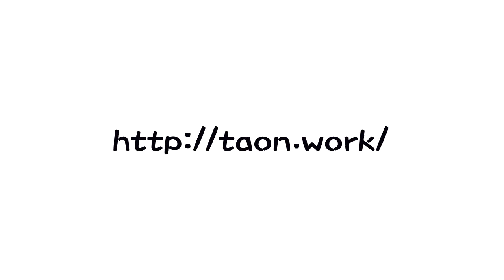最後の雨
韓国語講師でもありシンガーソングライターでもあるTAONが
中西保志の『最後の雨』をカバーしてみました。